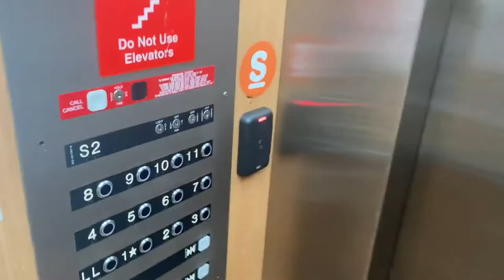MEDICAL SCHOOL VLOG | GYN SURGERIES + DYEING MY HAIR BLACK?? + SKILLS EXAMS + MORE | WEEKLY VLOG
Heyyyy y'all! I know, I know...I've been gone a while. Clerkships have been kicking my BUTT! So far I've completed Internal Medicine (12 weeks) and Psychiatry (4 weeks), and I'm currently on OB/GYN (8 weeks)! I hope yall enjoy this vlog!

Chapters:
Intro 00:00
SUNDAY | L&D + taking down my hair 00:12
MONDAY | GYN + student health 02:18
TUESDAY | dyeing my hair 10:44
WEDNESDAY | OSCE + taking pictures 14:35
THURSDAY | folding clothes 21:46
FRIDAY | L&D + GYN Surgeries 24:49